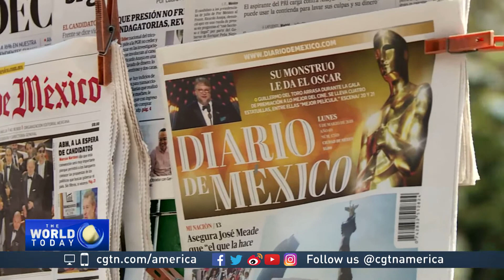Mexico Celebrates top honors at 90th Academy Awards in Hollywood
Mexican filmmakers are celebrating their achievements at this year's Academy Awards.  Guillermo Del Toro took home top awards for best director and best picture.  But, that wasn't the only Mexican success.